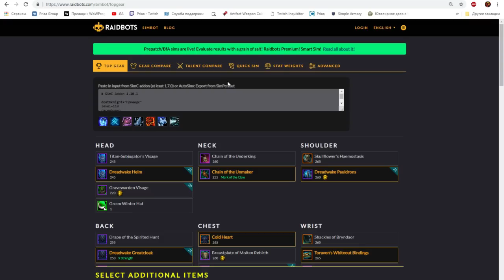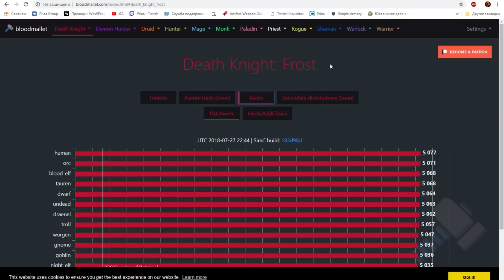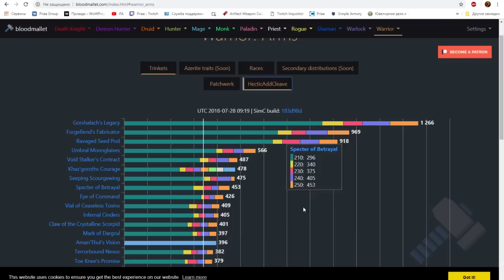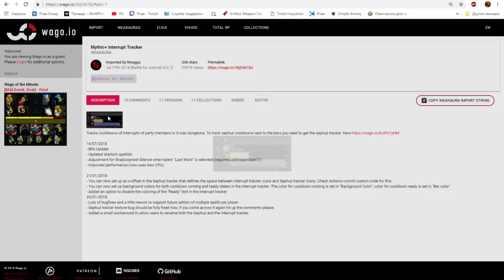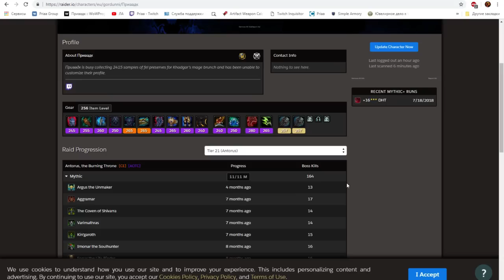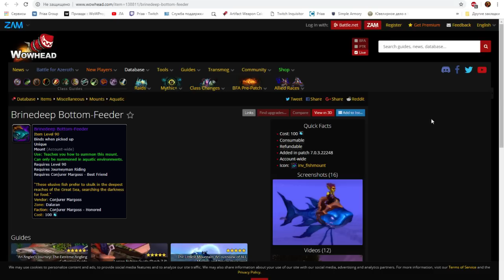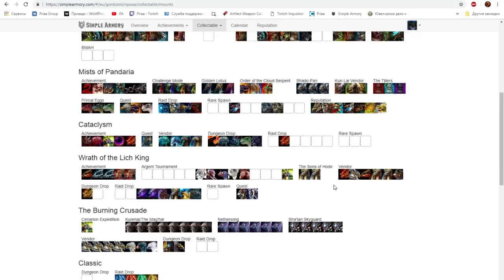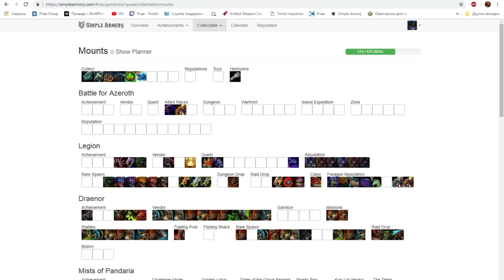Наилучшие сайты для игроков World of Warcraft #2